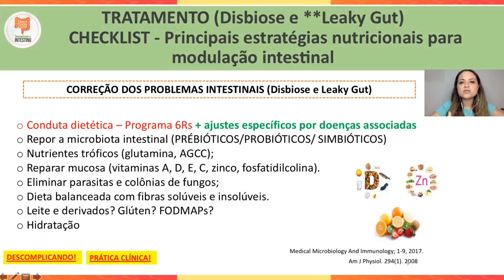Estratégias que tratam disbiose e leak gut I Ligiane Loureiro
Conheças as principais estratégia pra tratar casos de disbiose e leaky gut.
Me conta você já usa uma dessas estratégias na sua prática clínica?!

Me siga no Instagram @descomplicandoointestino e @ligianeloureironutri